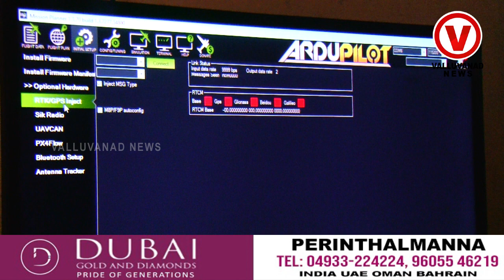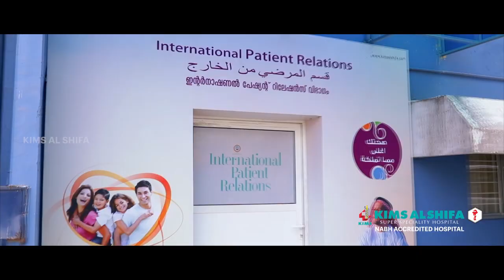പോലീസുകാർക്ക് Drone നിർമ്മിക്കുന്ന തിരക്കിലാണ് മങ്കട സ്വദേശിയായ|# Muhamed Said##